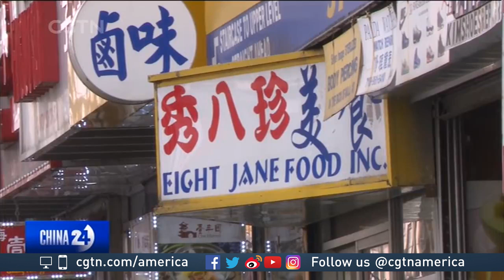Coronavirus outbreak sparks xenophobia and racist attacks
The United Nations is calling for an end to the spread of misinformation about coronavirus. It’s leading to discrimination against Chinese people around the world. In New York City, Chinese-run businesses say they’ve seen a fall in customers as fears of contracting the virus keep people away. CGTN's Sarah Walton explains the latest.